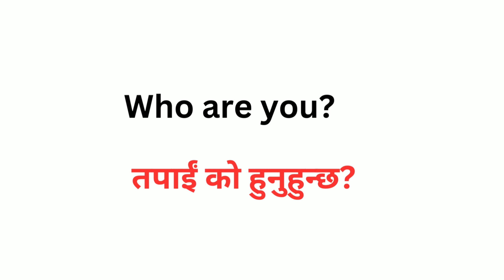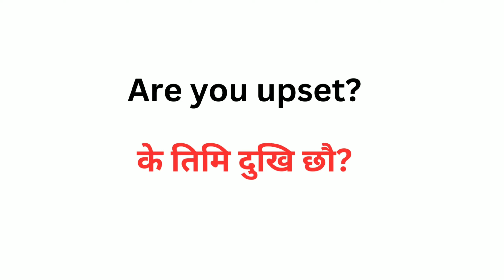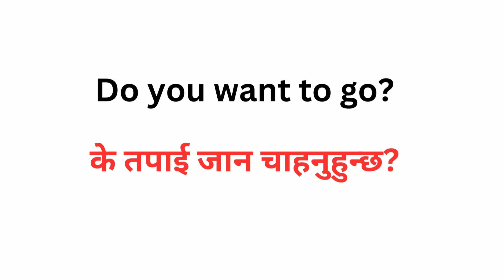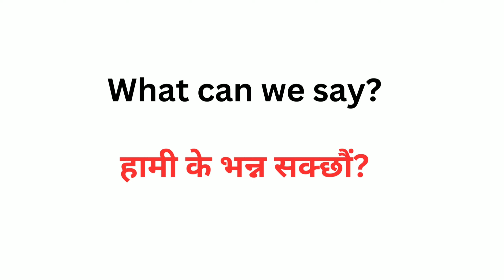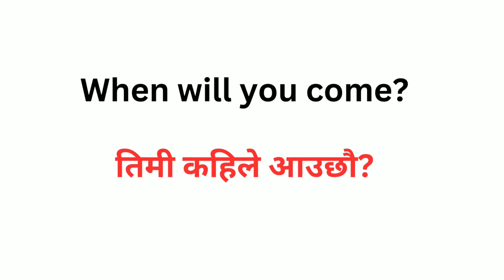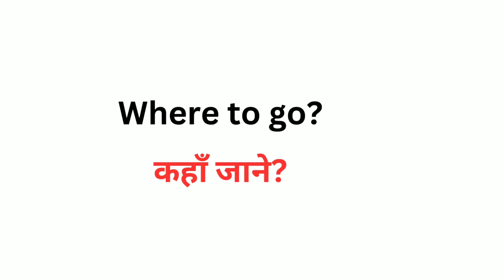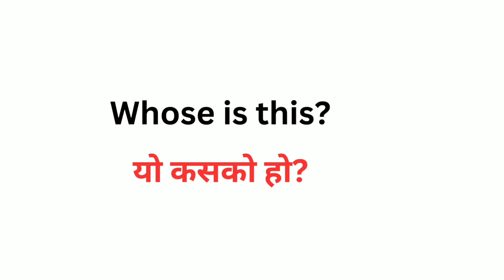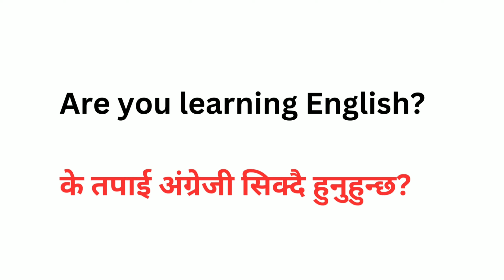अंग्रेजीमा प्रश्न कसरी सोध्ने/How To Ask Questions In English/English Speaking for Dailyconversation